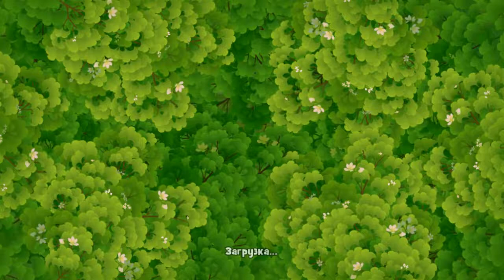GardenScapes Level 624 Walkthrough